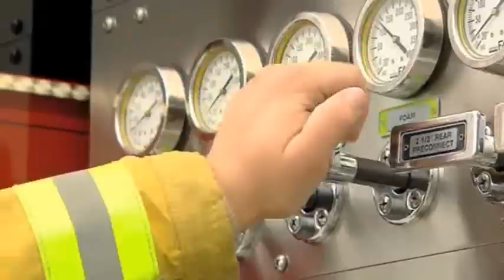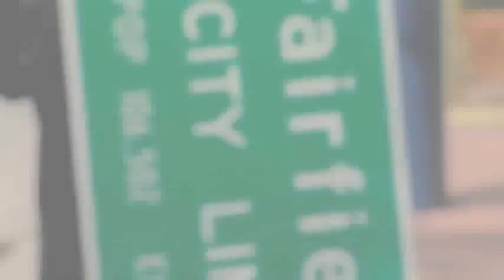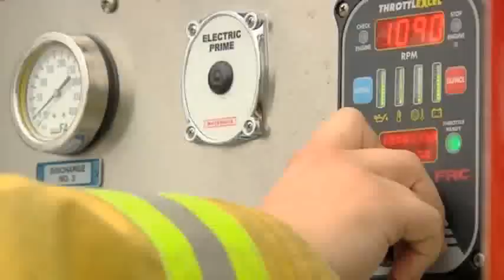Hometown Heroes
Talk show focusing on various Hometown Heroes that make a diffence in the City of Fairfield, show is hosted by Councilmember Catherine Moy.